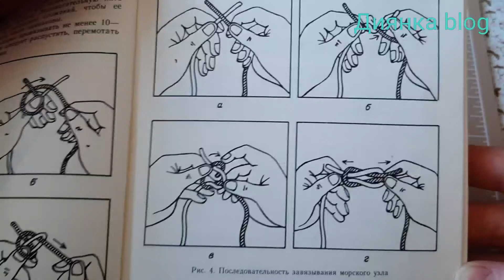Морской узел. Крепкое, надёжное соединение нитей.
Завязываю морской узел.